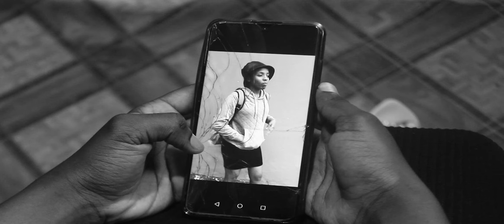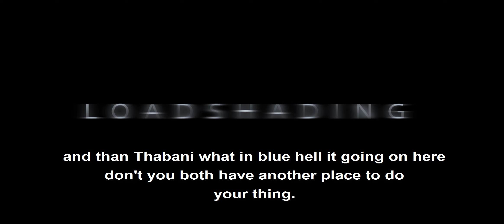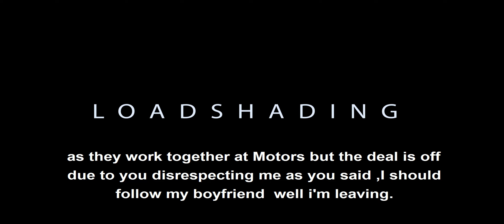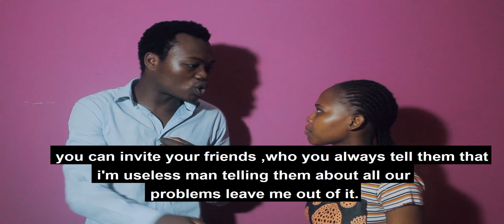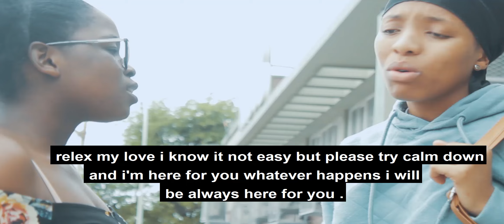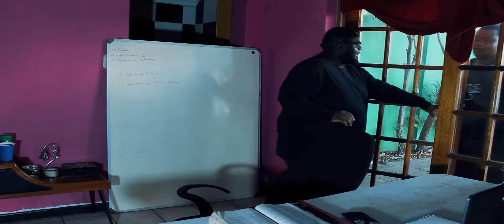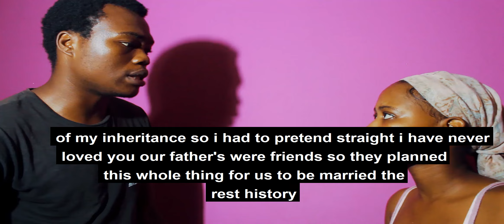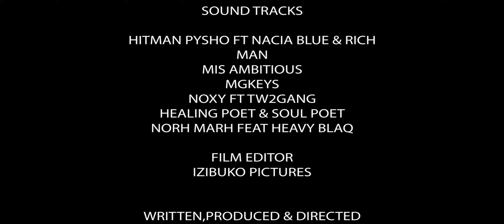Nkulunkulu Sidale SineeNkululeko Yokuzikhethela -The Last Chapter (2023) by the LNR Production